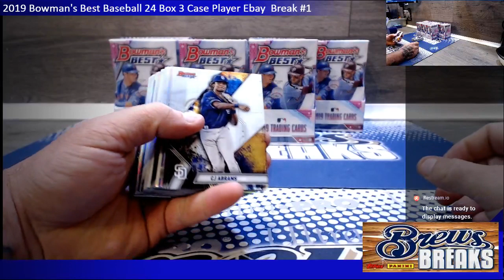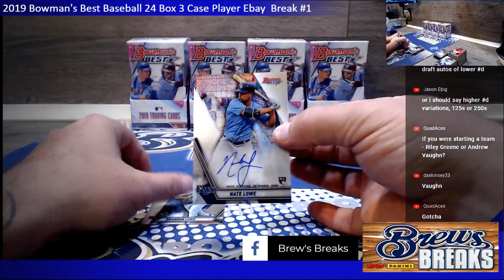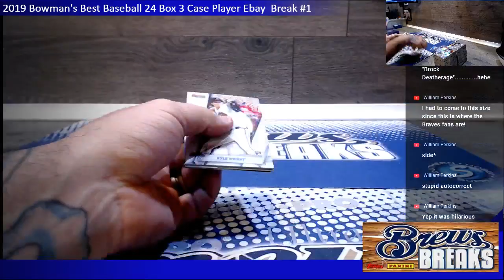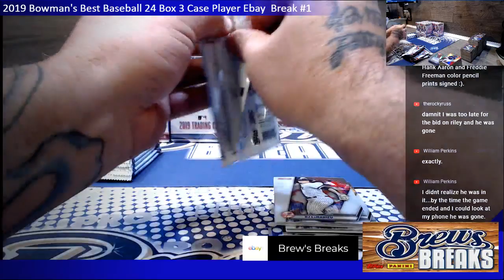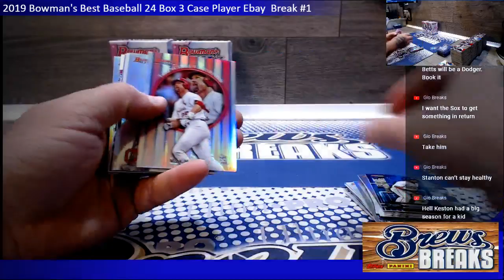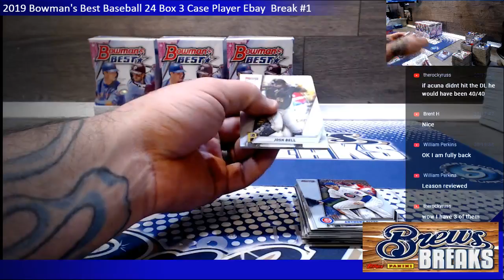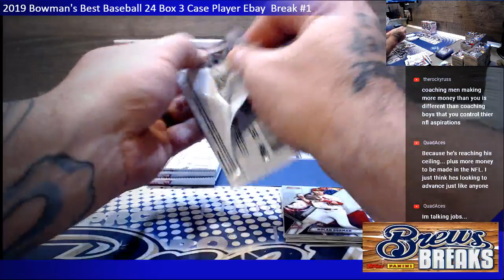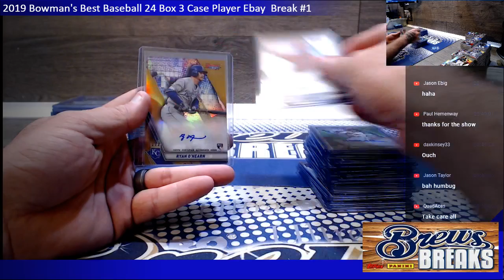2019 Bowman's Best Baseball 24 Box 3 Case Player Ebay Break #1